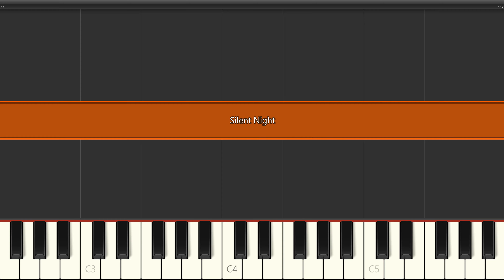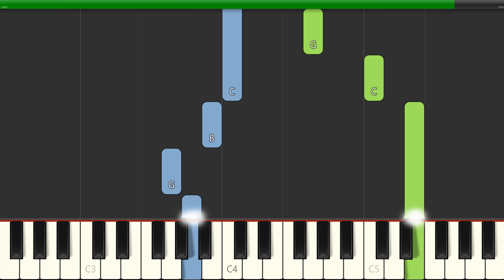Silent Night (Slow Easy Big)Piano Beginner Tutorial